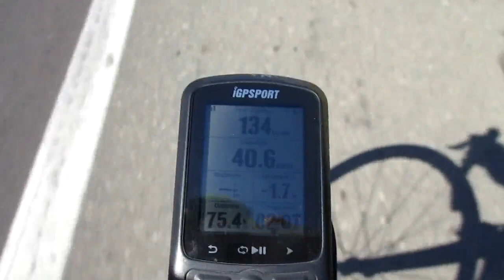Algarrobo 8-12-22 parte 1